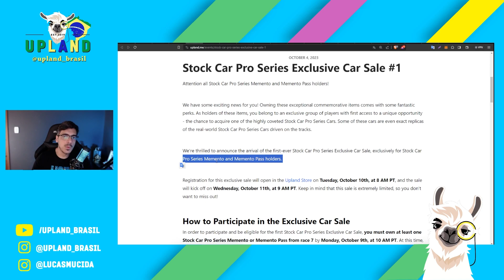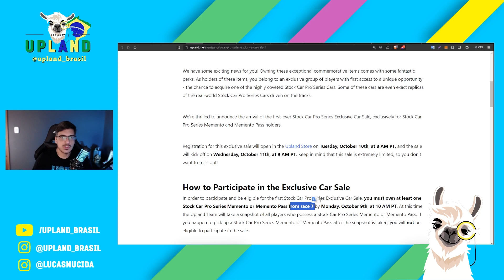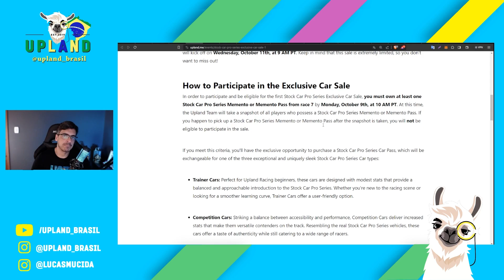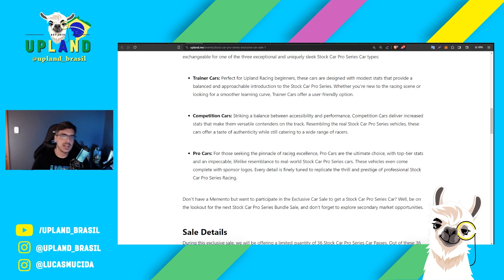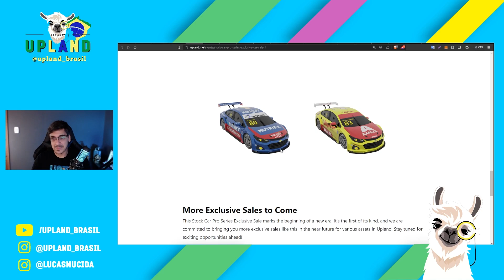Como comprar o raríssimo carro da Stock Car